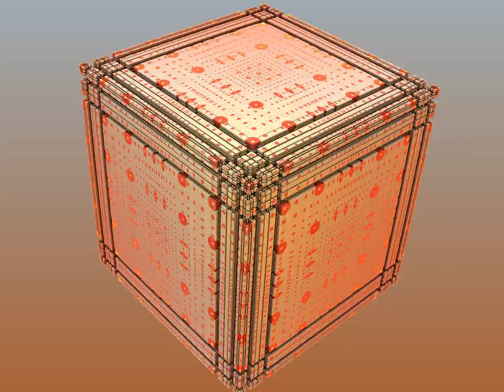3d Fractal Fly 4